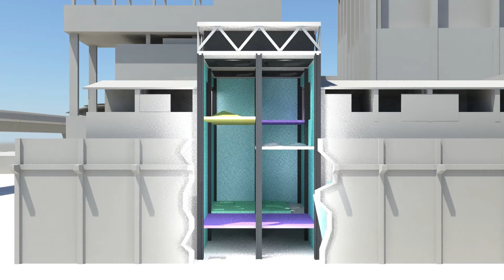INDA Y2 Design lll Project5 VDO (2013)